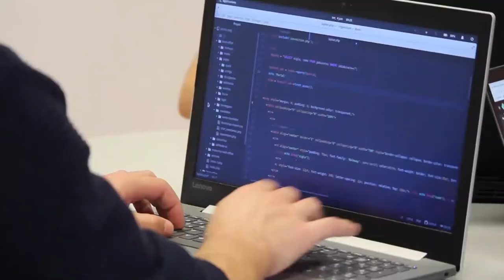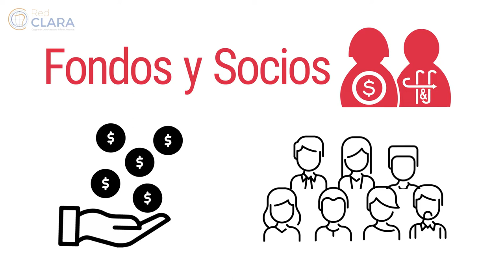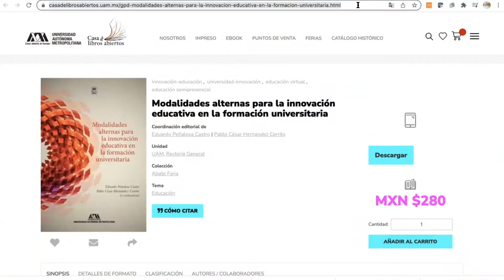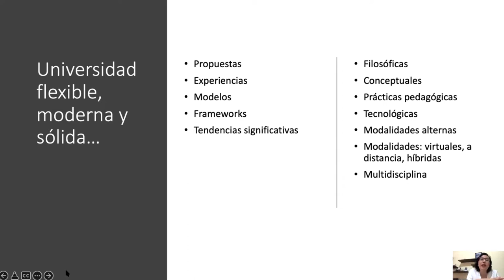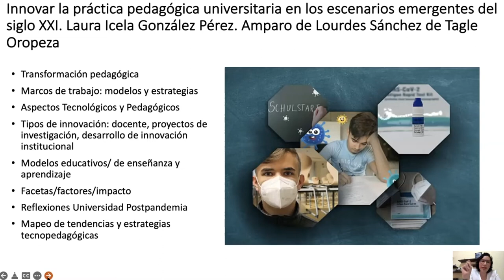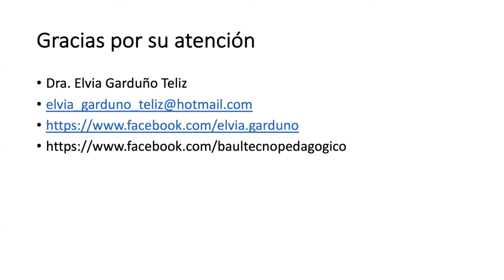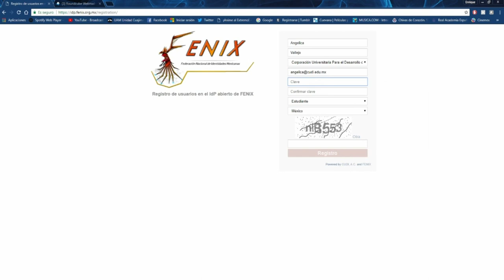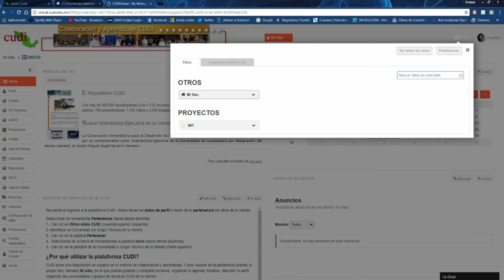Libro | Modalidades Alternas para la Innovación Educativa en la Formación Universitaria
Las diversas perspectivas y experiencias presentadas en Modalidades alternas para la innovación educativa en la formación universitaria perfilan la imagen de un futuro en el cual, si se canalizan y aprovechan correctamente, modernizarán las prácticas pedagógicas y fortalecerán los posibles modelos de formación instrumentados en la universidad con la intención de contribuir a la formación integral de los estudiantes.

Sumario

00:00 Bienvenida

11:14 Intervención del Dr. Garduño

22:30  Importancia de adaptar el aula y modificar planes

33:48 Importancia de la diversificación de perspectivas

45:05 Importancia de una visión tecnopedagógica

56:22 El enfoque innovador de evaluación

01:07:38 La comunicación asertiva y fluida

01:18:54 La importancia de abordar la formación de ciudadanos digitales